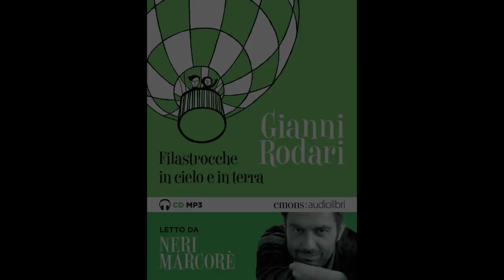Neri Marcorè legge Gianni Rodari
Tutti a bordo! Pescatori di Livorno, fate disoccupate, l’intera dinastia dei Poltroni e tutti gli altri: si parte per un viaggio nel vasto regno della Fantasia. E saranno filastrocche impertinenti, giochi di parole e favole a rovescio, come quella del paese dove la bugia era obbligatoria. Con leggerezza e allegria, il grande poeta dell’infanzia continua a incantare con la sua amatissima raccolta di filastrocche. Pubblicate per la prima volta nel 1960, le Filastrocche in cielo e in terra furono ampliate da Rodari nel 1972.